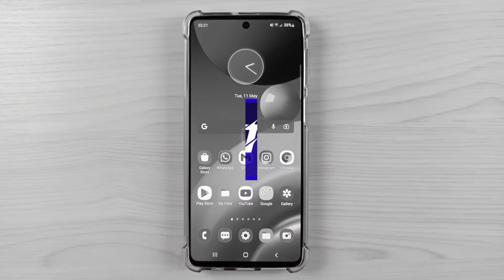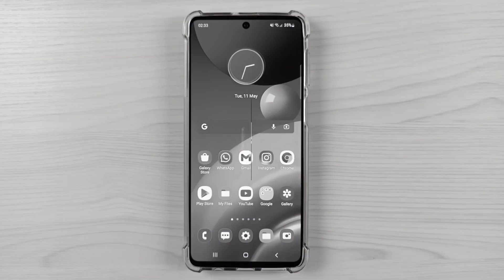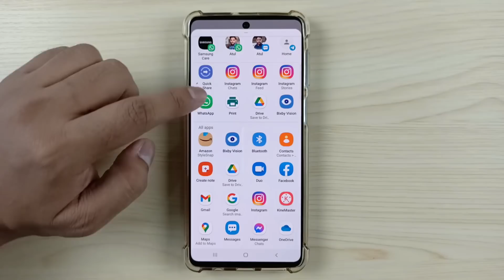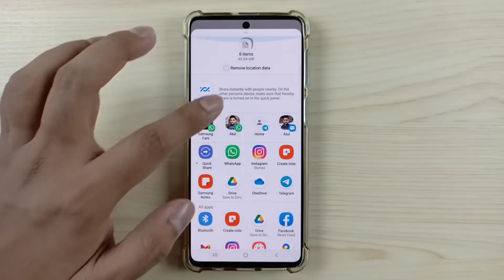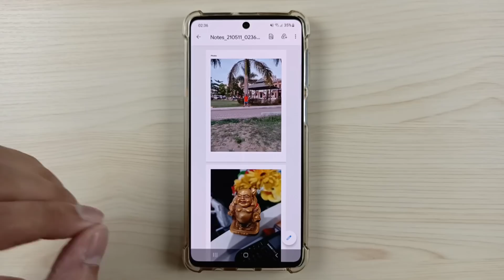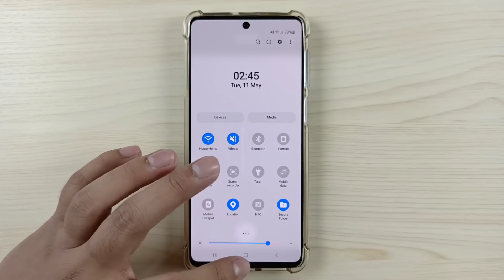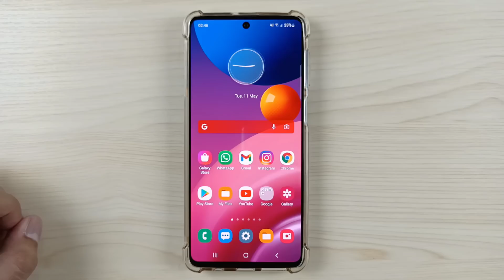Samsung Galaxy Devices : Top 3 Super Tricks That Will Make You A Pro